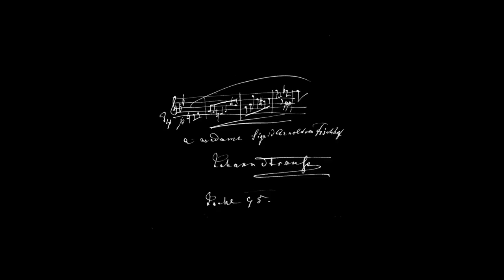Sip God - Release -Official Music Video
Link up with Sip God  the Gulfport next up and coming artist.
Follow on all Social Media @SipGOD
and Follow the camera man @callmemr_J